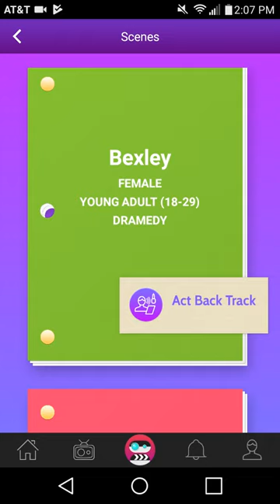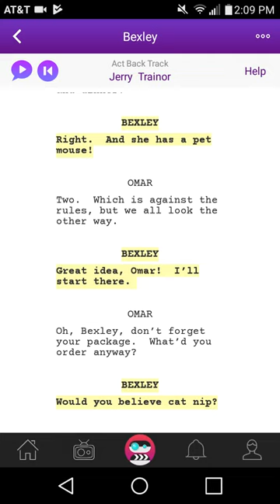Scenebot : Script Read Bexley #12